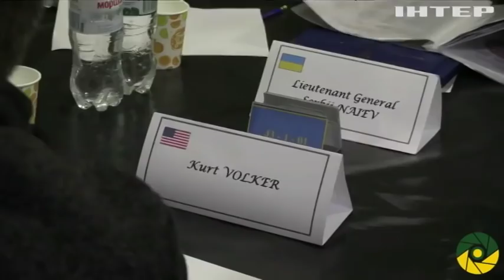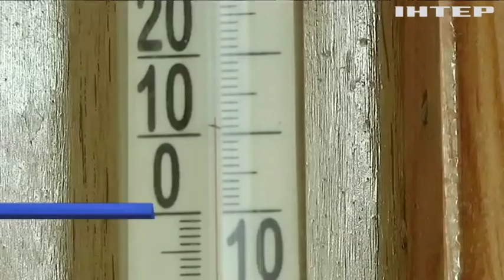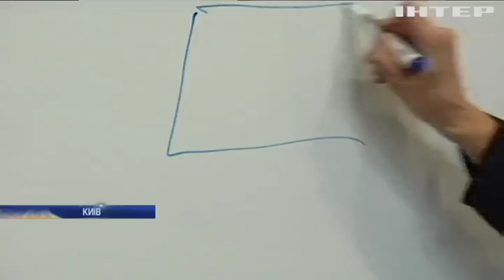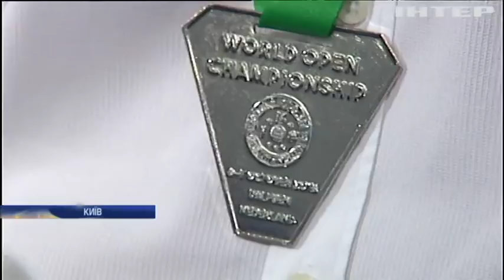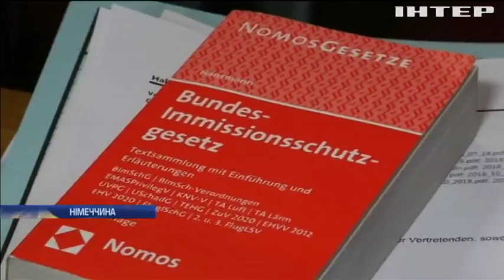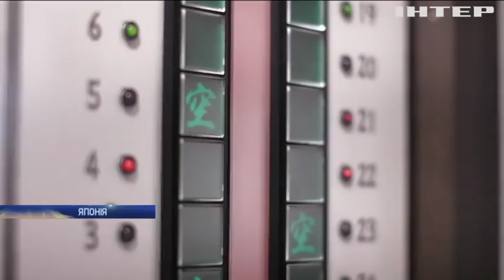Новости 12:00, выпуск за 12 ноября 2018 года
Головні події на цю годину:
Незаконні вибори в не легітимних республіках. Європа і США засудили фейкове голосування в окупованому Донбасі;
На шляху до миру. Почався демонтаж прикордонних постів між Кореями;
Найбільша пожежа за всю історію штату. В Каліфорнії досі не вдається приборкати вогонь